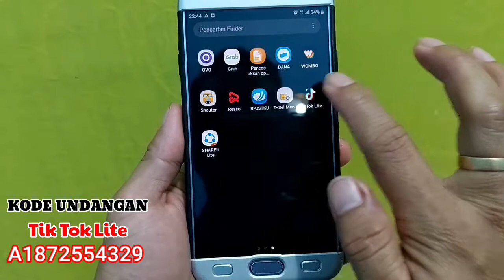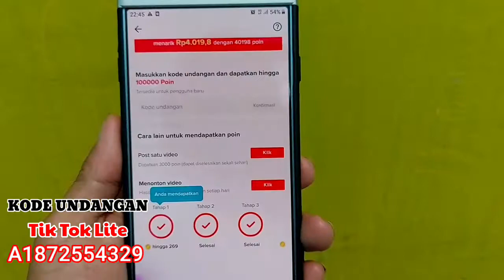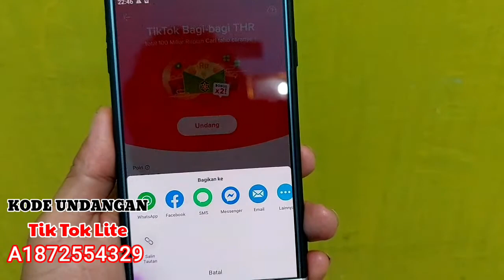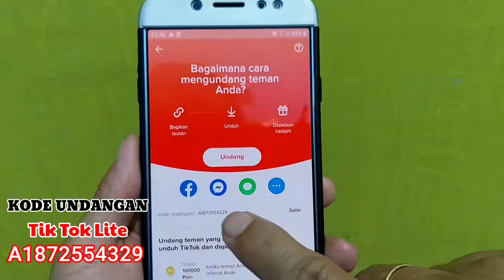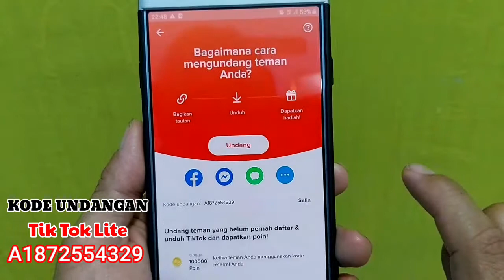CARA MELIHAT KODE UNDANGAN KITA DI TIK TOK LITE 2021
Tiktok Lite merupakan aplikasi penghasil uang yang lagi tren saat ini, selain menghasilkan uang juga kita dapat poin setiap kita menonton vidio di tiktok dan apklikasi ini juga menyarankan mengundang teman dengan memberikan kode undangan.

Kode undangan dapat kita lihat pada saat kita mengklik koin pada layar di pojok kiri atas, kadang kala kode undangan itu tidak muncul karena tertutup oleh iklan, untuk mengetahui cara melihat kode undangan kita di Tik Tok lite dapat dilihat pada vidio ini.

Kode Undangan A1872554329